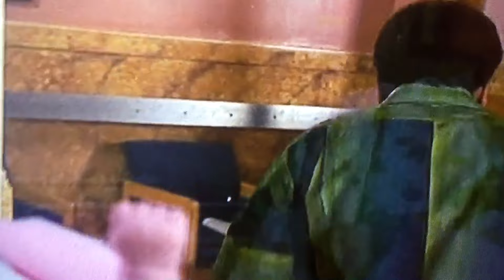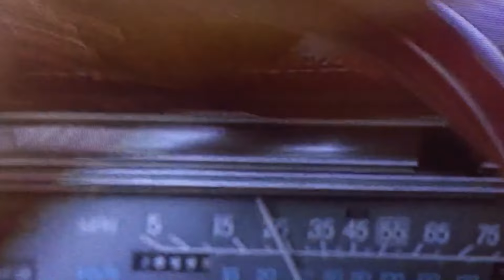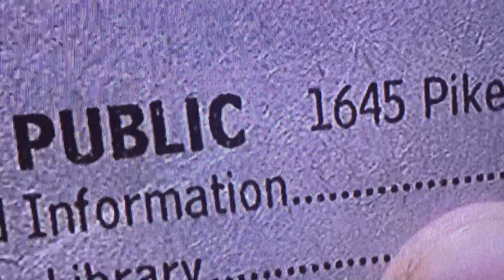Matilda 1996 parte 1